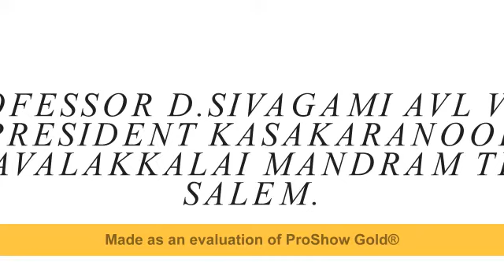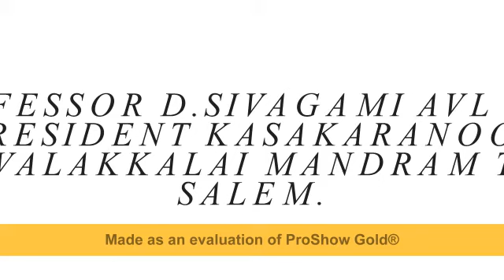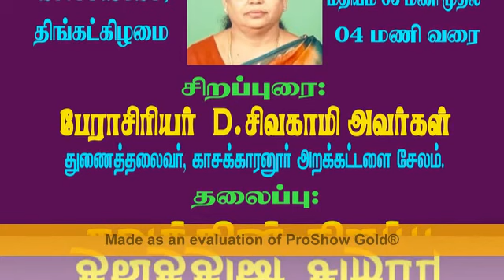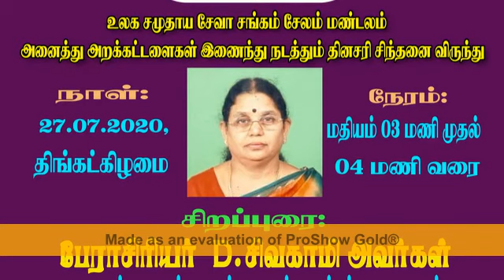தவத்தின் சிறப்பு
பேராசிரியர் D.சிவகாமி அவர்கள் துணைத் தலைவர் காசக்காரணூர் மனவளக்கலை மன்றம் அறக்கட்டளை சேலம்.